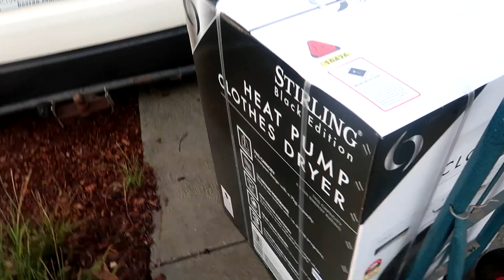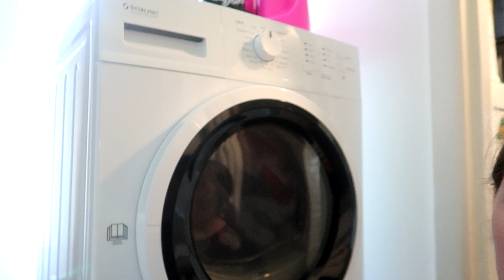FINALLY BUYING A NEW DRYER | Large Family of 13 Daily Vlog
27th July 2019

We love Receiving mail:
Australia